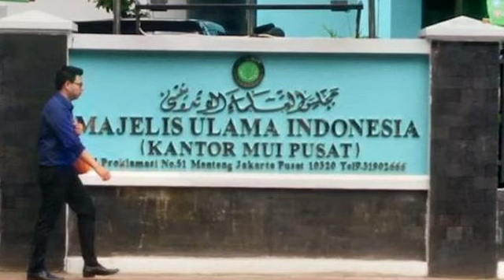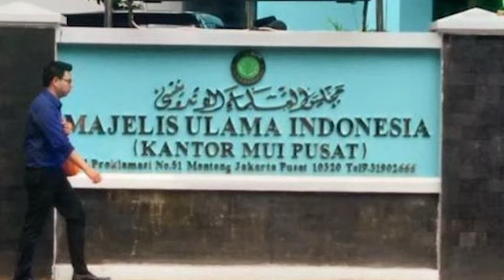MUI Siap Hadapi Gugatan Pimpinan Ponpes Al Zaytun Rp 1 Triliun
- Majelis Ulama Indonesia alias MUI tak gentar setelah Pimpinan Pondok Pesantren Al-Zaytun, Panji Gumilang, melayangkan gugatan sebesar Rp 1 triliun. Bahkan, MUI telah mempersiapkan tim penasehat hukum untuk 'melawan' gugatan Panji Gumilang tersebut.

Ketua MUI bidang Informasi dan Komunikasi, Masduki Baidowi memastikan, jika pihaknya sudah siap menghadapi gugatan Rp 1 triliun yang dilayangkan Panji Gumilang."Kami dari Majelis Ulama Indonesia sudah menyiapkan tim untuk hal-hal yang terkait dengan proses hukum itu," kata Masduki, dikutip dari tayangan Kompas TV, Rabu (12/7/2023).

Ia juga menyebut apa yang disampaikan Wakil Ketua Umum MUI Anwar Abbas yang menuding Panji Gumilang sebagai 'Komunis', merupakan bentuk klarifikasi.Menurutnya, Anwar merupakan sosok  pejuang Islam yang ingin melindungi masyarakat dari hal-hal yang dianggap keliru atau menyimpang.

"Ini adalah negara hukum, setiap orang punya hak untuk menuntut (termasuk Panji Gumilang), kami menyilahkan." "Tapi setahu saya apa yang dilakukan oleh Bapak Anwar Abbas itu dalam konteks ingin mengkalrifikasi, bukan bermaksud untuk sebagaimana yang menjadi tuntutan dari pihak Bapak Panji Gumilang," tegas Masduki.

Sebelumnya, Panji gumilang telah mengajukan gugatan ke Pengadilan Negeri Jakarta Pusat, terkait kerugian immateriil sebesar Rp 1 triliun.